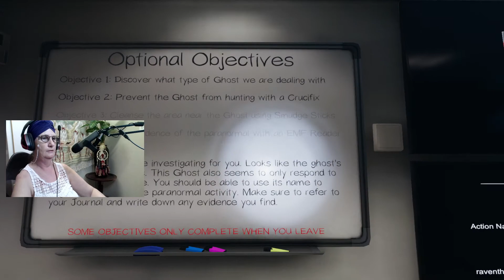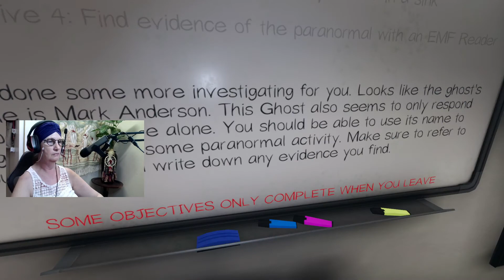Gamer Gran Parties With Ghost - OLD LADY GAMER PLAYS PHASMOPHOBIA EP3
Today we watch our old lady gamer Action Nan throw a birthday party for a ghost. Will the ghost feel like attending? In this episode of Phasmophobia, the three musketeers come together again to hunt for evidence of the paranormal. Our favourite grandma gamer takes the lead and directs the crew through Edgefield Streethouse to hunt two different ghosts! How will they fare today? Follow the ghost hunting granny and try to keep up as she communicates with the spirits.